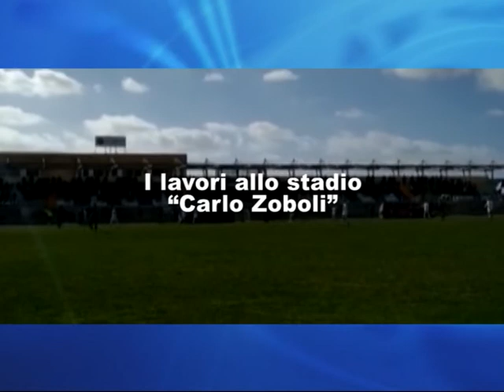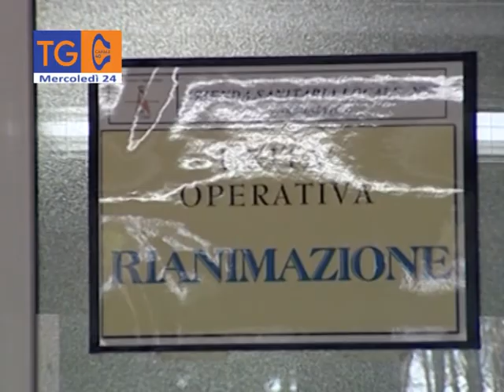TG 40 mercoledì 24 giugno 2020